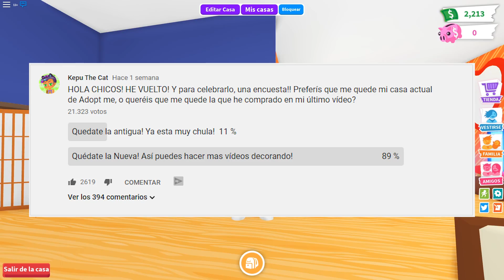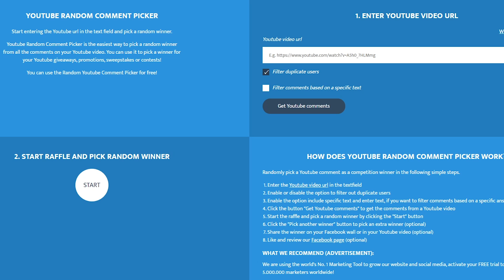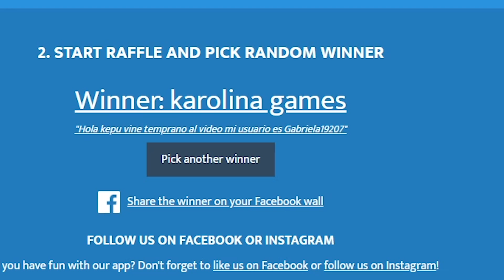QUE SECRETOS ESCONDE EL NUEVO TEMPLO DE ADOPT ME? - ROBLOX ADOPT ME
🐱~ Hola chicos!!! Hoy os traigo un nuevo video de adopt me con la nueva actualización! Espero que os guste! Espero que os guste, por lo menos, tanto como a mi!!~ 🐱

Mapa: Adopt Me de Bethink

adopt me
gameplay
nueva actualizacion